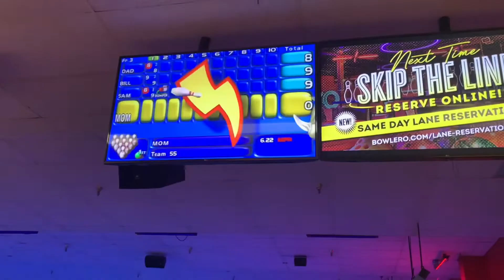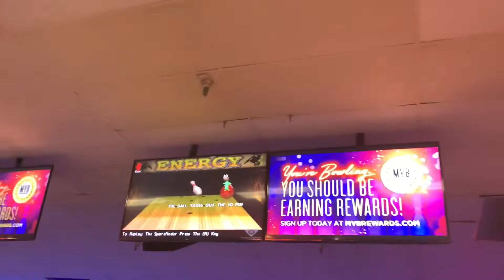At the bowling alley 🎳🎳.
So today guys I went bowling and I got a few spares 🎳🎳🎳😎😎😎😎.

[Audio is not mine in this video.]